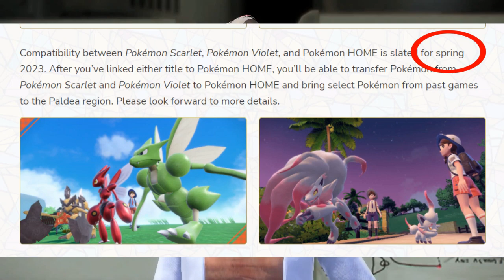Game Freak, We Need to Talk......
Game Freak has once again disappointed the majority of the Pokémon community by releasing absolutely no info on Pokémon Home and being vague about the release date for over 6 months.

In this video I go in about what Game Freak actually has to do for this update to a paid service, Pokémon Home, in a process that shouldn't take this long

Knowing my luck It'll probably get released right after this video is uploaded but I guess we'll see.

All footage owned by The Pokémon Company International